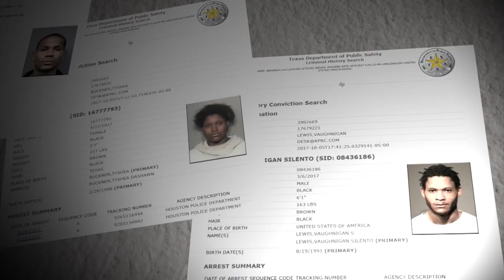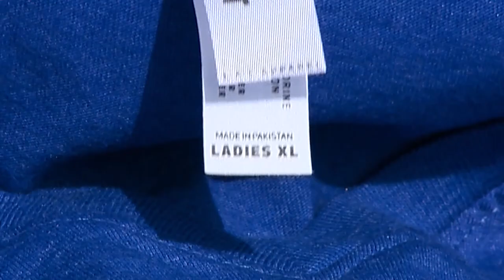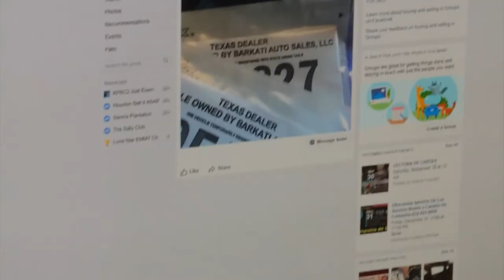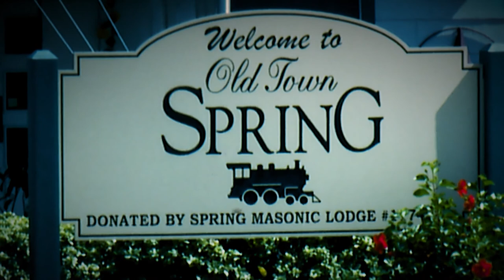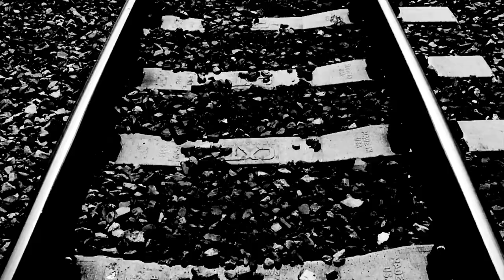Bill Carruthers Feature Editing entry